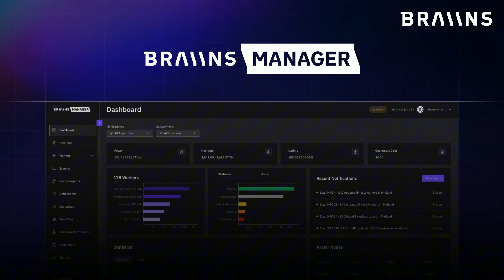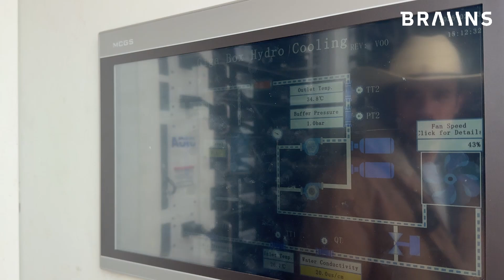Bitcoin Compute Cowboys in Texas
Cholla is a petroleum and oil company that is also bullish on bitcoin. They have built an ambitious Innovation Lab to showcase the latest advancements in bitcoin mining infrastructure, technology, and energy integration.

This site demonstrates how bitcoin production can flourish in Texas by being interconnected with the ERCOT grid and providing flexible load capabilities to the state's power system.

In this episode, Brad walks us through the facility, covering the entire spectrum of a modern mining operation:

Cooling Solutions: We see different methods like air, hydro, and immersion being used to manage heat.

Hardware Ecosystem: The lab showcases different hardware manufacturers utilizing custom firmware like Braiins OS.

Grid Management: Learn about advanced management software features, including curtailment and strike price containment (which is possible in Braiins Manager), that enable the site to interact intelligently with the grid.

The Innovation Lab serves as a blueprint for the future of decentralized mining, demonstrating how technology from hardware to software to grid-balancing can be seamlessly integrated.

🎥 Episode 3 of Mine Your Business - a series by Braiins showcasing real-world Bitcoin mining businesses and the infrastructure behind them.

🔗 Cholla Inc.

🔗 Braiins: mine more bitcoin with Braiins ecosystem: mining pool, management system, firmware, hardware, education & more

By miners, for miners.
Braiins crew 🫡